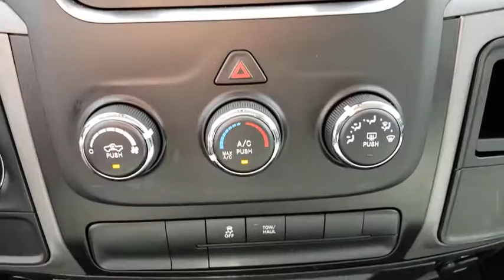2018 RAM 1500 Las Vegas, Henderson, North Las Vegas, Boulder City, Pahrump, NV PR25567B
Used 2018 RAM 1500 available in Las Vegas, Nevada at Prestige CJD. Servicing the Henderson, North Las Vegas, Boulder City, Pahrump, NV area.

Prestige CJD
6520 Centennial Center Blvd

Prestige Chrysler Jeep Dodge is pleased to offer this granite crystal metallic clearcoat 2018 Ram 1500 Tradesman for purchase this vehicle is well equipped with many features including. RWD 8-Speed Automatic 3.6L V6 24V VVT CARFAX One-Owner. Clean CARFAX.  Recent Arrival!   Thanks for checking out this great vehicle. When looking to buy pre-owned why not buy from the #1 Chrysler Jeep Dodge RAM dealer in Nevada? Give us a call or come by today to see our huge inventory selection and let our great team assist you in locating your next vehicle!